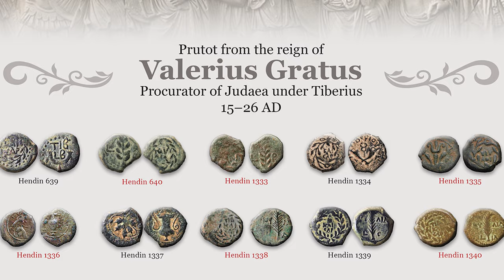The Power Broker Patriarch of the Family That Killed Jesus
Annas was a long-tenured High Priest of the Temple, the father of five more high priests, and also the father-in-law of the High Priest who handed Jesus over to Pilate for crucifixion. Needless to say he was a wildly powerful man who cast a long shadow over the religious and political affairs of Judea in the first century.